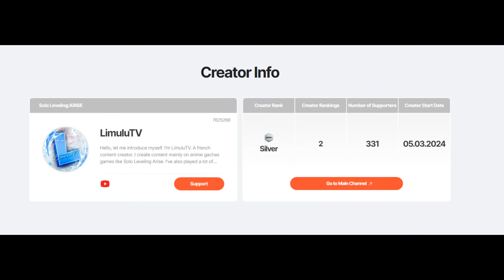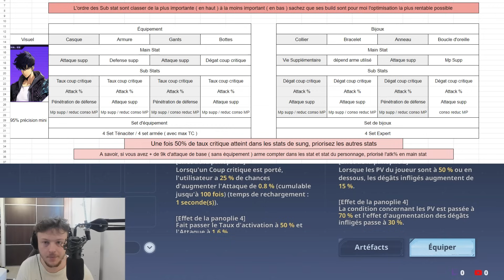3 NEW CODES! LE MEILLEUR GUIDE POUR JOUER SUNG JINWOO PARFAITEMENT (stats,build) SOLO LEVELING ARISE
Soutiens moi et obtiens des avantages sur le jeu Solo Leveling Arise en cliquant sur ce lien
Ceci est le lien pour support la chaine comme expliqué dans la vidéo concours!
Mon Code Créateur : 7625266

                          🔥 MES RESEAUX🔥

Titre : 3 NEW CODES! LE MEILLEUR GUIDE POUR JOUER SUNG JINWOO PARFAITEMENT (stats,build) SOLO LEVELING ARISE